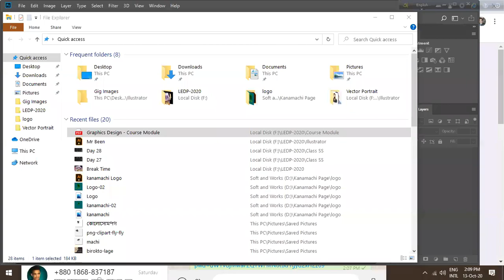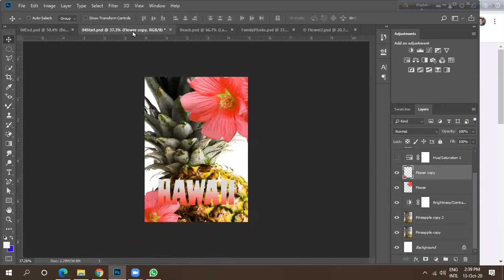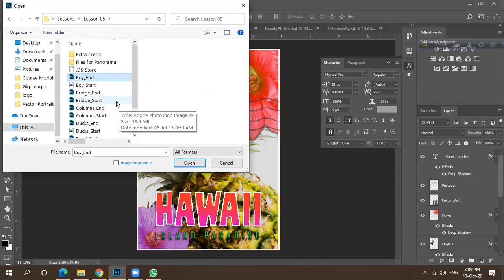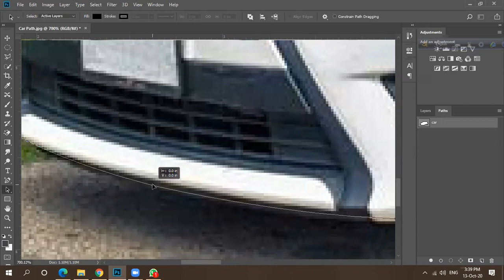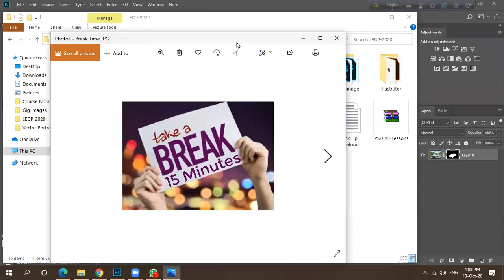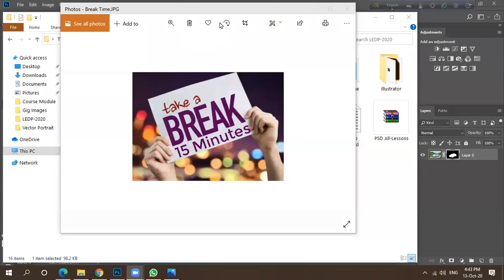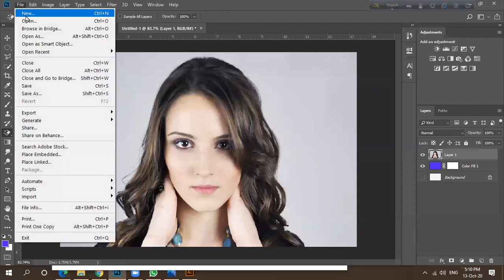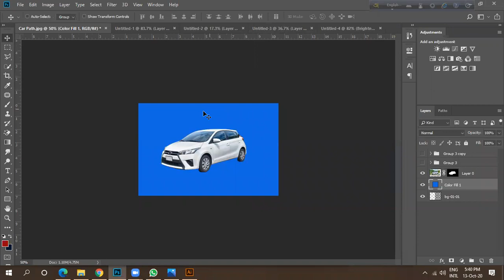268th (03GDNG25046) | Day#29